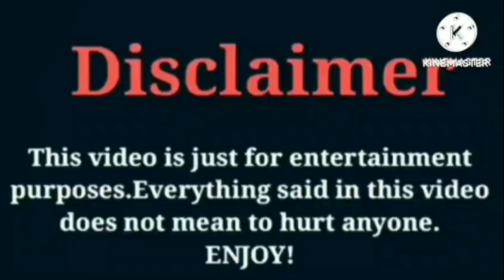Regtoofunny VS IShowSpeed VS Lil Perfect | Lifestyle | Comparison | Interesting Facts